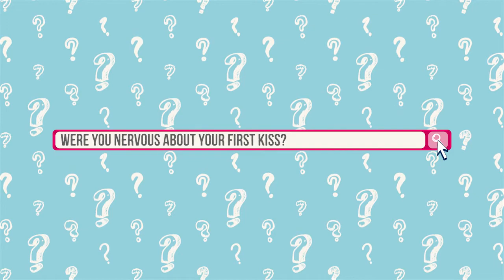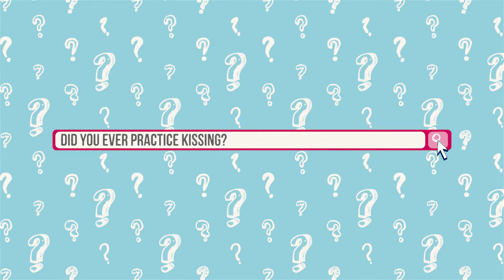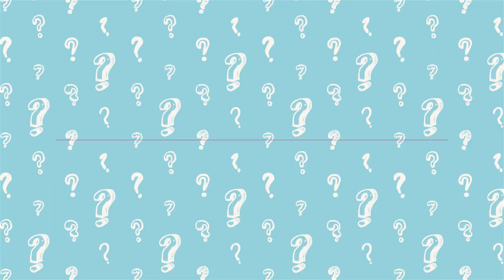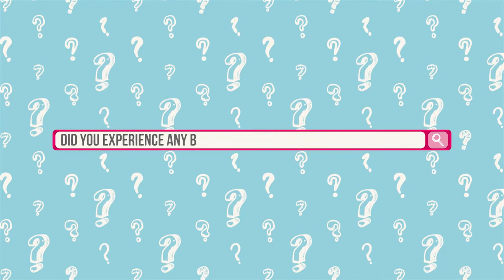Let's Talk... Relationships with Melanie Murphy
In her second video for the Irish 'Let's Talk' series, YouTube sensation Melanie Murphy talks to Lil-Lets about first kisses and relationships growing up!

For more information on growing up, periods and relationships, visit the Lil-Lets Becoming a Teen

Plus, visit our Facebook page to keep up-to-date with the campaign